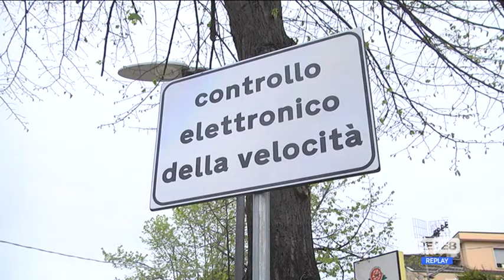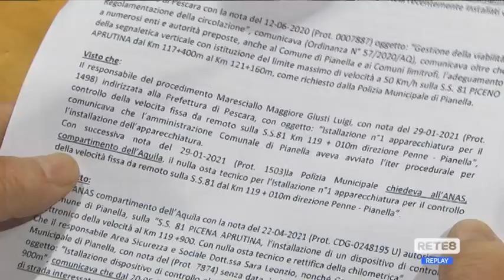Pescara - Autovelox: "Uso distorto"